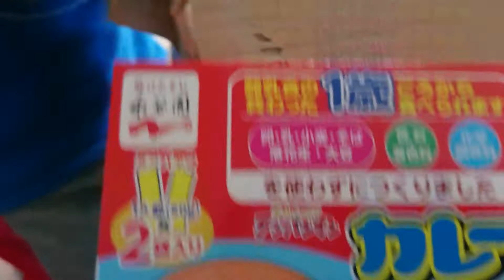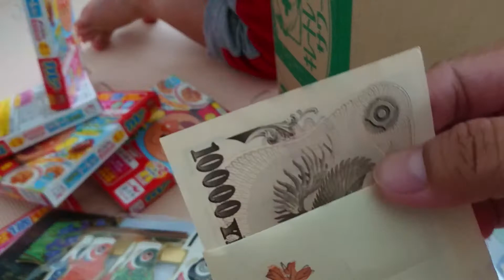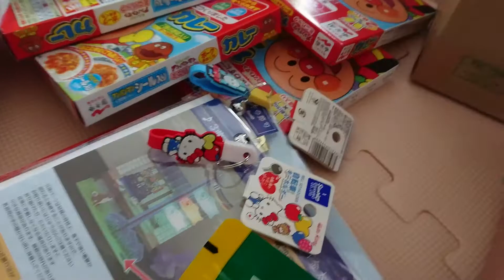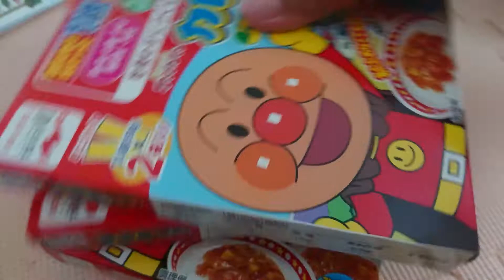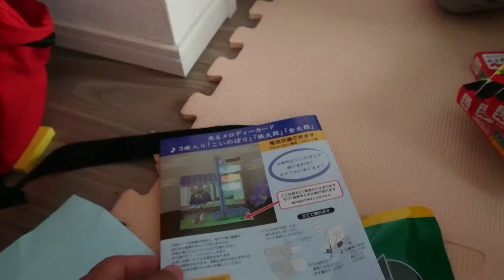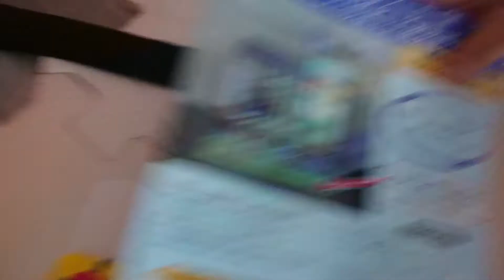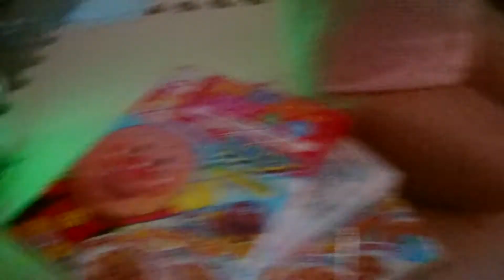Opening The Packages From My Mother-In-Law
My mother-in-law send us packages. She send us the curry for kids and some stuffs. Thanks to my mother-in-law.